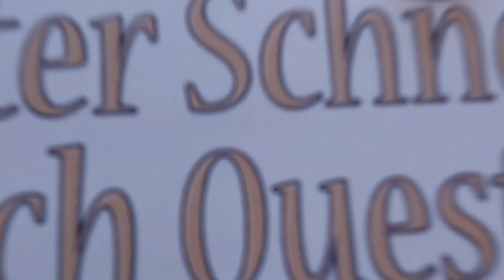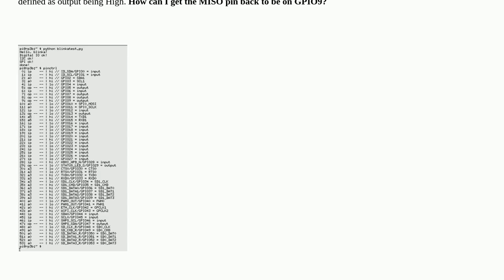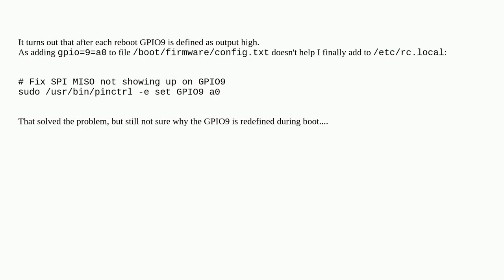Raspberrypi: No SPI0 MISO pin on Raspberry PI 3B +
No SPI0 MISO pin on Raspberry PI 3B +

A special thanks goes out to the community

  gpio spi raspberry-pi-os-bookworm